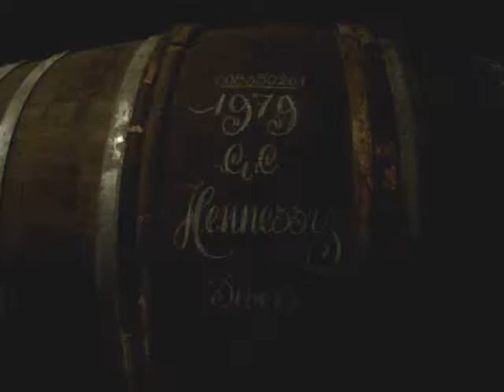France 4/2007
A short trip to France in April of 2007.